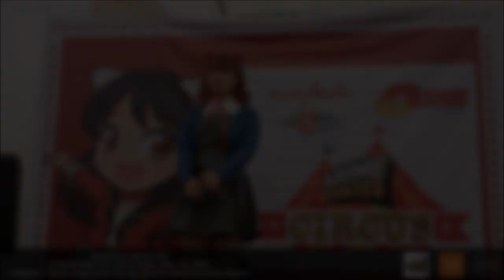Meewo - "Never Gonna Give You Up" by Rick Astley & Caitlyn Myers on Anime Fair Circus (D2)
For financial support to my channel, you may send Gcash or on Maya: 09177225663

[Sep. 22, 2024 - Sunday]
@ Ayala Malls U.P. Town Center
Event by: Anime Fair

Captured & Edited by: Jan-Michael "Mochi" L. Obias
Editing Programs: Aoao Video Watermark Pro and Windows 10 Movie Maker

My own personal accounts...